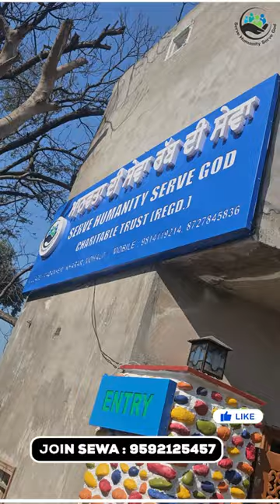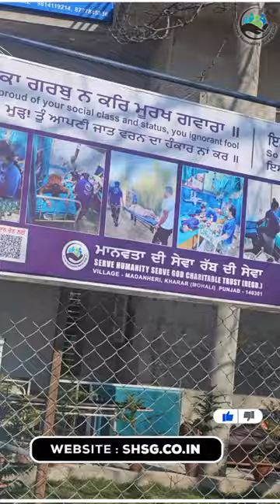Spinal Cord ਤੋਂ ਪੀੜਤ ਇੱਕ ਹੋਰ ਭੈਣ ਦਾ ਸਫਲ ਇਲਾਜ਼ ਕਰ ਘਰ ਭੇਜਿਆ | Serve Humanity Serve God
Spinal Cord ਤੋਂ ਪੀੜਤ ਇੱਕ ਹੋਰ ਭੈਣ ਦਾ ਸਫਲ ਇਲਾਜ਼ ਕਰ ਘਰ ਭੇਜਿਆ